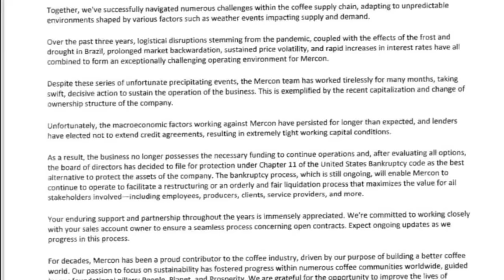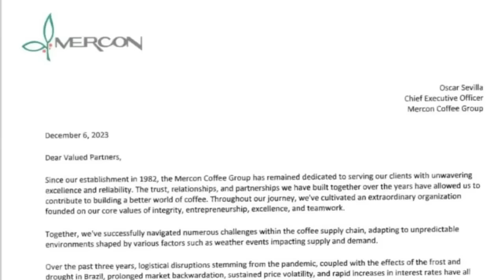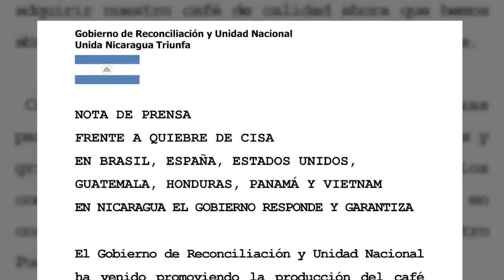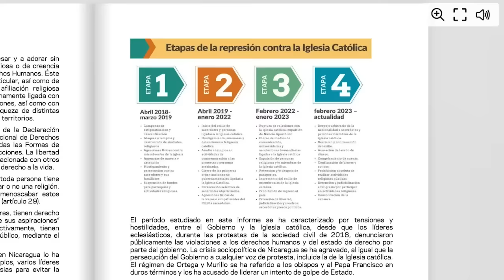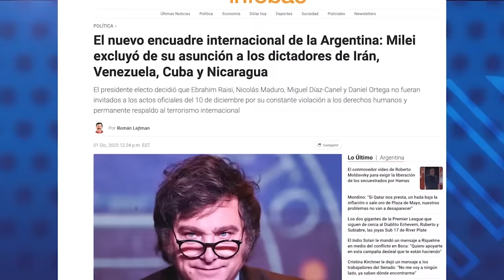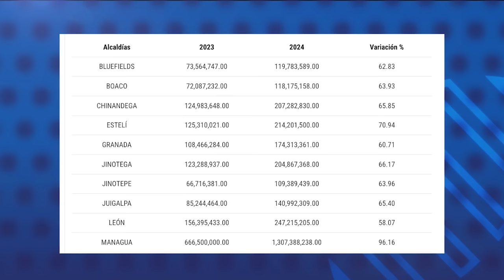Nicaragüenses celebran la Gritería bajo la vigilancia y persecución oficial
Los nicaragüenses y feligreses católicos celebraron la tradicional Gritería en honor a la Inmaculada Concepción de María, en el año más represivo contra de la Iglesia católica en el país.
El régimen prohibió a algunas parroquias realizar la popular tradición religiosa fuera de los templos, y orientó que debían hacerla dentro de ellos. En algunos puntos del país, la represión fue más extrema; en diferentes barrios de Madriz, no se realizó un tradicional recorrido de la imagen de la Virgen María durante su novenario, y las pequeñas comunidades de grupos religiosos, no pudieron reunirse en sus casas para rezar, confirmaron a CONFIDENCIAL feligreses y fuentes vinculadas a la iglesia.
Sin embargo, en otras zonas del país, varios grupos católicos oraron abiertamente por el obispo reo de conciencia, Rolando Álvarez, condenado por la dictadura a 26 años de prisión, aunque en la mayoría de feligreses prevalece la autocensura sobre la situación del prelado debido a la vigilancia política.